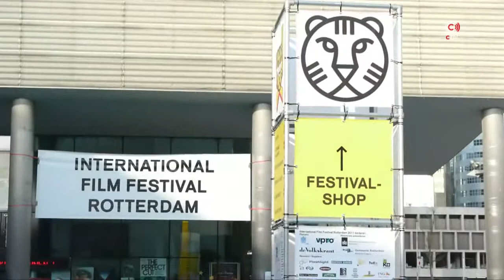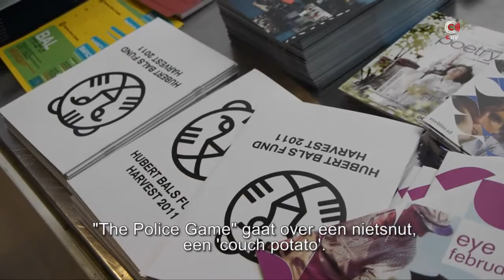CRTV.NL: filmmaker Meng Jie Lai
Interview with filmmaker Meng Jie Lai